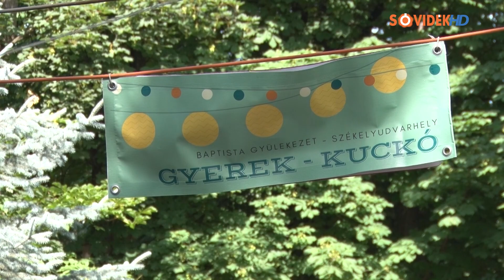Színes volt az idei Udvarhely Napok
Hat napon keresztül klasszikus és világzenei koncertektől, előadásoktól, gyerekfoglalkozásoktól volt hangos Székelyudvarhely.